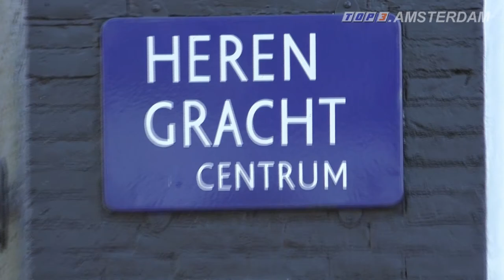Max Brown Hotel Canal District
Situated in three monumental Amsterdam canal houses with an amazing 300-year old facade, at the corner of Amsterdam’s most famous canals, the Herengracht & the Brouwersgracht.